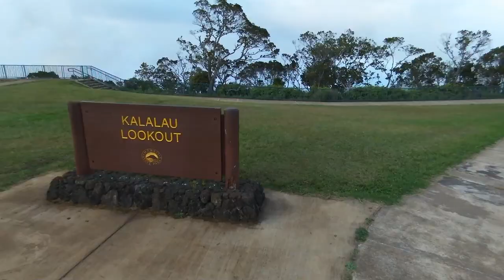PART2 - KAUAI, HAWAII - 2015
Five weeks traveling around the world with stops in California, Hawaii and New Zealand.
In the 2nd of our 4 videos we visit Kauai in Hawaii and stayed in the middle of  Kokee State Park, high up in the mountains, close to Kalalau lookout point and the Waimea Canyon to enjoy nature to the fullest.
This island was the scene for many movies such as Jurassic Park, Pirates of the Caribbean, Raiders of the lost ark, Avatar, the time machine and many many more.